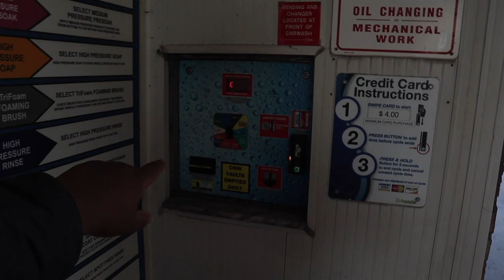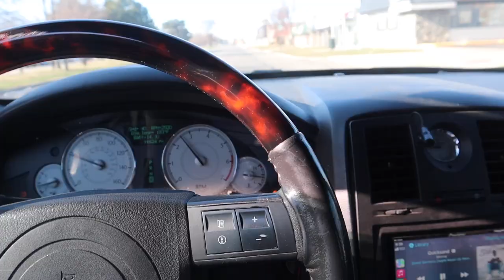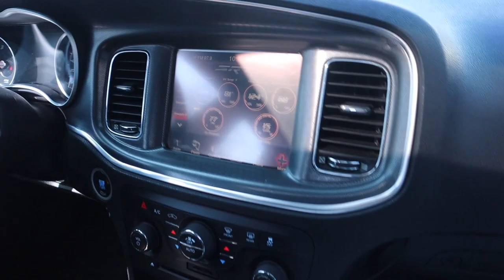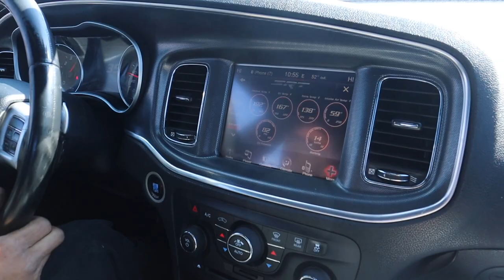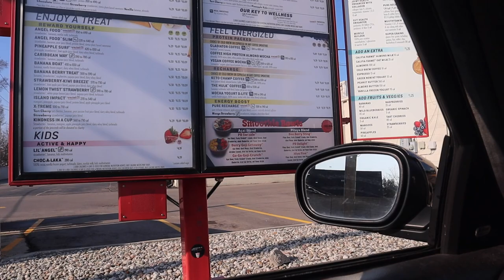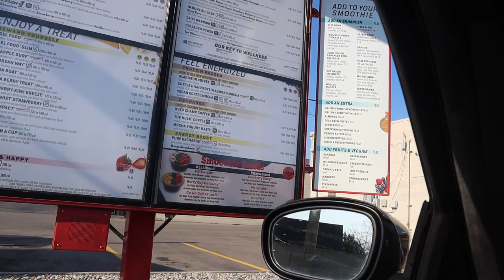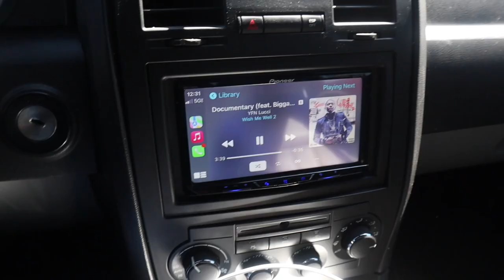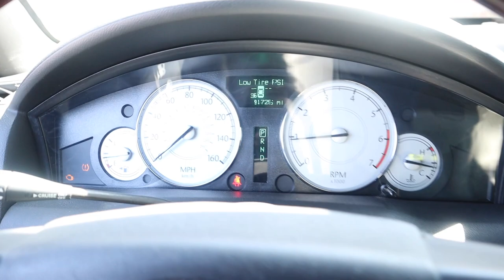INSTALLING RACING COILOVERS ON MY 2007 CHRYSLER 300C